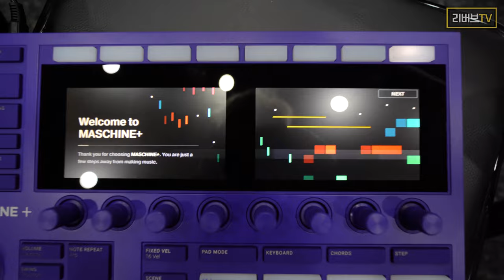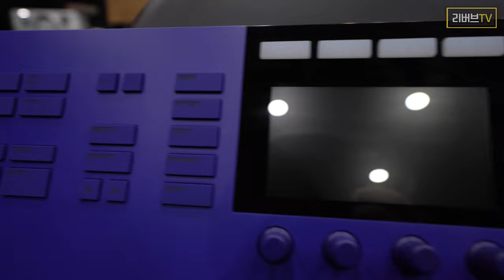Native Instruments 25주년 한정판 컨트롤S49 마스터 건반 & 머신+ 언박싱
안녕하세요.
이퀄라이져
리버브
센드리턴
드림스케이피 대표 기호입니다.

제가 오랜만에 설렌 순간입니다.
정말 일에 찌들어있는데도 불구하고 이 녀석은 주문할 때부터 받고 뜯고 현재 가지고 있는 순간도 보기만 해도 기분이 좋아집니다.

Native Instruments 25주년 한정판 컨트롤S49 마스터 건반 & 머신플러스 언박싱 입니다.
마스터건반 드럼샘플러 역할로서 하이엔드 라인업에 있는 아이들이죠 ?

그냥 즐겨주세요.

청담 리버브 샵에 오시면 실제로 만져보시고 테스트해보실 수 있어요.

출연진 구매 링꾸 : 일반모델

컴퓨러뮤직 오덕과 오디오환자의 끈적한 딜하려고 해도 한정판은 한정수량이라는 거 !

서울시 강남구 청담동 133-2 삼강빌딩 지하1층 이퀄라이져